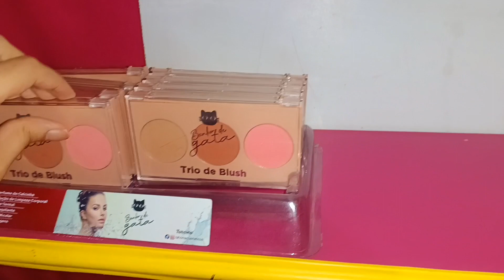ORGANIZANDO A LOJA PRO DIA DAS CRIANÇAS